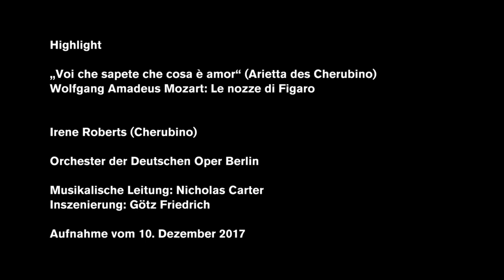Wolfgang Amadeus Mozart: LE NOZZE DI FIGARO "Voi che sapete" (Highlight)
The arietta of Cherubino "Voi che sapete" from Wolfgang Amadeus Mozart's LE NOZZE DI FIGARO sung by mezzo-soprano Irene Roberts
The comic and deeply touching moments of an extraordinary wedding day are congenially captured by Wolfgang Amadeus Mozart and Lorenzo da Ponte in LE NOZZE DI FIGARO. The youthful confusion of hormones is represented by the page Cherubino, who is so exuberant that he doesn't know where to put his feelings. In his little arietta, which he serenades his adored Countess, he finds a point of calm - in his restless search for love.

Irene Roberts (as Cherubino)
Alexandra Hutton (as Susanna)
Federica Lombardi (as Countess Almaviva)

Musical direction: Nicholas Carter

Production: Götz Friedrich
Recording from 10 December 2017